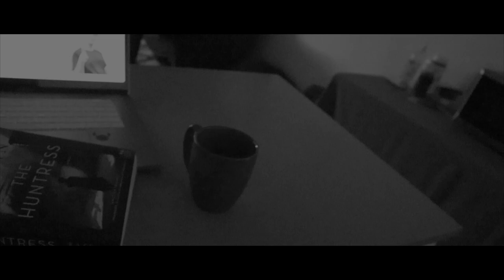Christine - Action Noir Short Film (2021)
While in California for school, Christine is forced to face her past in order to protect the new home she has created.